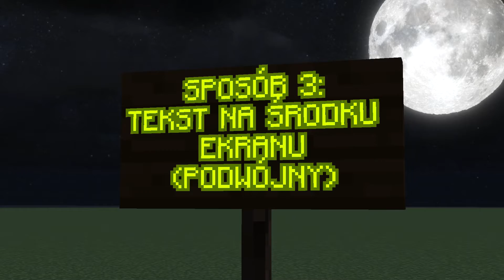Jak sprawić aby tekst pokazywał się na środku ekranu lub na czacie w MINECRAFT? - 3 proste sposoby!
W tym poradniku zobaczysz komendy na tekst na środku ekranu i na czacie. Mam nadzieję że film okaże się pomocny i ci się spodoba ;).